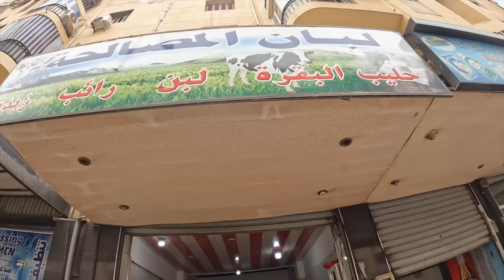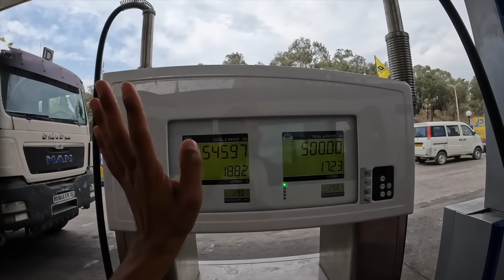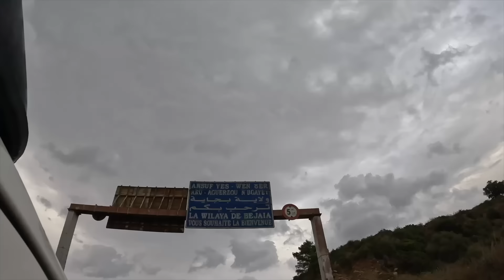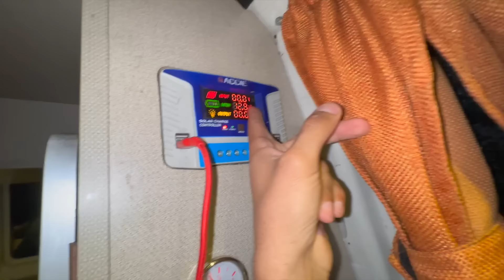24 ساعة تخييم في جنة الجزائر بجاية 🇩🇿🇩🇿🇩🇿